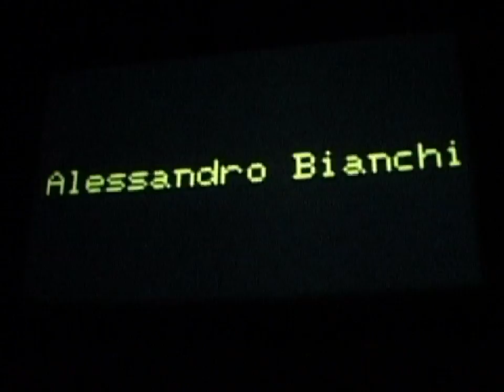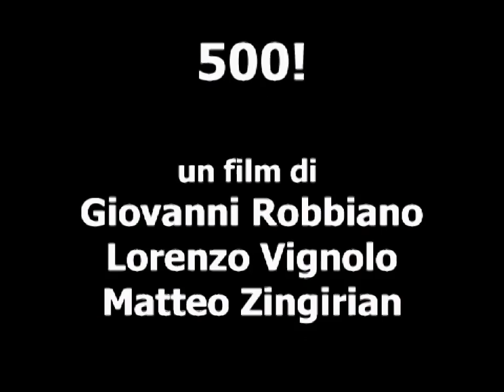500! il film - proiezione per la stampa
500!
un film di Giovanni Robbiano, Lorenzo Vignolo, Matteo Zingirian
con Andrea Bruschi e Manuela Ungaro
musichedi MAO